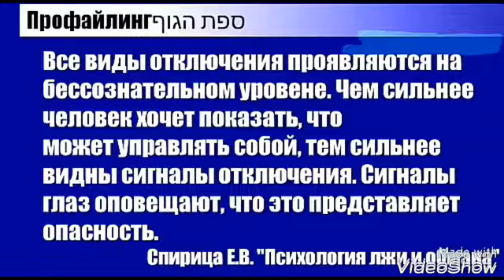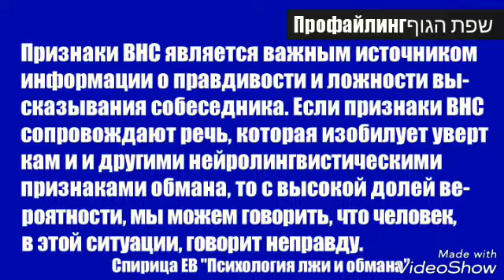Зрительная блокировка или изменения в правительстве. Профайлинг שפת הגוף